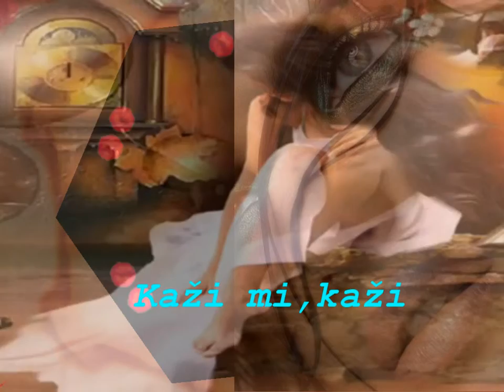POVEJ MI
Pozdravček